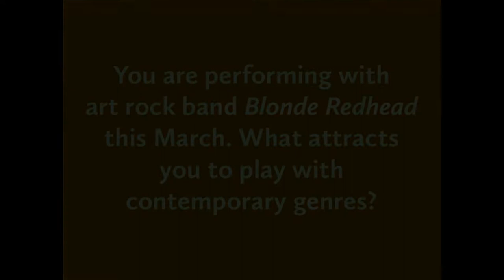Captivated by... Paul Wiancko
Casa Classic performer Paul Wiancko composes a 10-second symphony on the spot, talks about playing with Blonde Redhead, and weighs in about the importance of classical music in Orange County during this video interview taken at Casa Romantica.